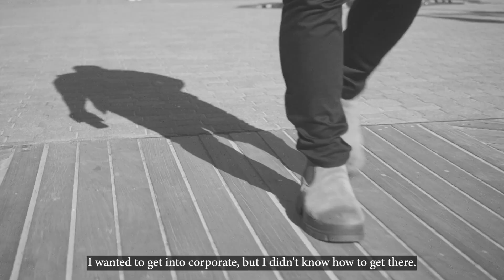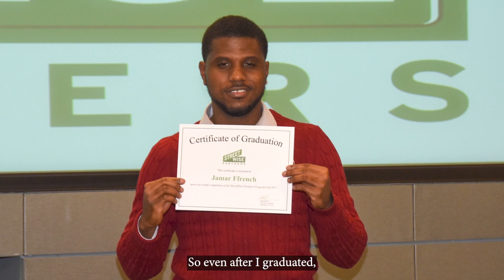Where They Are Now: Alumnus Jamar Ffrench on the Value of StreetWise